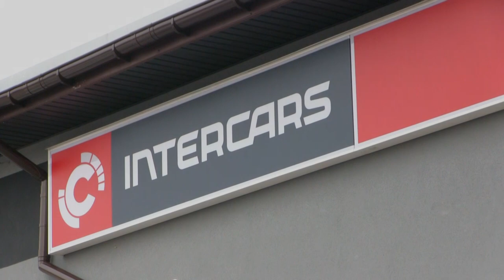Otwarcie nowej lokalizacji oddziału INTER CARS w Turku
W zeszłym tygodniu oficjalnie otwarto nową siedzibę fili INTER CARS w naszym mieście. Ten prężnie działający dystrybutor części motoryzacyjnych poszerza swoją powierzchnię magazynową i zwiększa częstotliwość dostaw do klientów z całego powiatu. Wydarzenie swoją obecnością zaszczycili znani i lubiani dziennikarze w osobach Tomasza Zubilewicza oraz Piotra Świerczka.